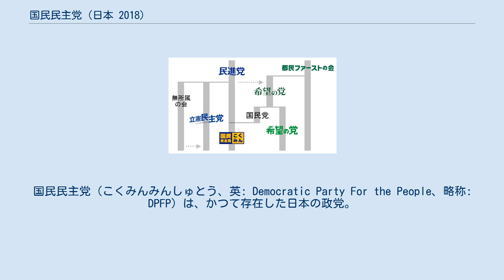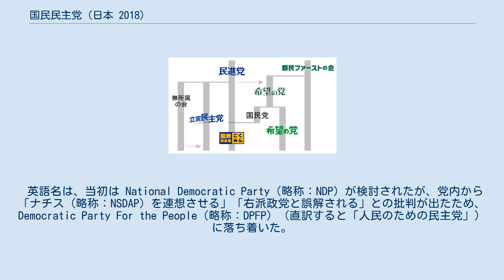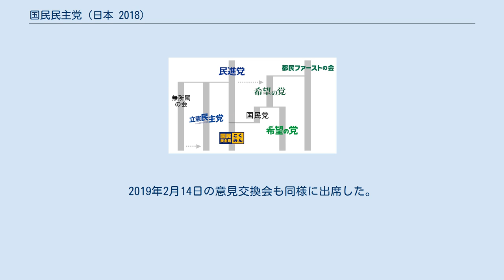国民民主党 (日本 2018)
国民民主党（こくみんみんしゅとう、英: Democratic Party For the People、略称: DPFP）は、かつて存在した日本の政党。
2018年5月、民進党、希望の党から分党した国民党の両党が合流し、手続き上は民進党が党名変更する形で結党された。
 立憲民主党などとの合流協議をめぐり分裂し、2020年9月11日に新・立憲民主党の結党に参加する議員を中心とする「民主党」と新・国民民主党に分党することで解党した。
 合流協議の始まった2018年4月当初、民進、希望両党の議員から新党の名称に「民主党」を推す声が根強く存在したが、すでに公式略称を「民主党」で届出ている立憲民主党側が不快感を示したことや、また立憲民主党の略称と重複する件について総務省が難色を示したため断念した。
4月23日に両党が開いた会合では、「国民党」、「国民民主党」、「改進党」、「共和党」、「中道民主党」、「民生党」、「未来民主党」、「日本民主党」、「平和民主党」、「経済民主党」、「立憲自由党」などの案が出たほか、希望の党の若手議員らが党名として「新党ゼロ」を提案しプロモーションビデオを製作するなどした。
翌24日には両党幹部による新党協議会で党名を「国民民主党」とすることが決定した。
 英語名は、当初は National Democratic Party（略称：NDP）が検討されたが、党内から「ナチス（略称：NSDAP）を連想させる」「右派政党と誤解される」との批判が出たため、Democratic Party For the People（略称：DPFP）（直訳すると「人民のための民主党」）に落ち着いた。
 結党時の略称は国民党（こくみんとう）で、公職選挙法上でもこちらを用いることとしていたが、2019年の第25回参議院議員通常選挙では民主党を略称とした。
これに伴い党規約からも略称部分が削除された。
報道時には国民党のほか、国民または国民民主が使用される。
また参議院では単独会派時代の会派の略称を民主としていた。
 小池百合子東京都知事が、2017年7月に行われた東京都議会議員選挙で自ら率いた地域政党・都民ファーストの会が圧勝したことを受け、衆議院の解散総選挙へ向けての流れに乗り、同年9月に希望の党を結成した。
この党には、当時の民進党を離党・除籍となった細野豪志、長島昭久ら保守系議員が結党に参加しており、彼らを中心に9名の国会議員が集まり政党としてスタートを切った。
 衆議院解散を前に、当時の民進党代表であった前原誠司は小池代表との会談により、民進党の希望の党への合流が取り沙汰され、解散当日の9月28日、民進党は党として次期総選挙への公認候補を擁立せず、希望の党へ公認を申請、事実上希望の党へ合流することを前原が提案し、了承された。
 しかし、その後小池が党の政策と一致しない候補を排除する趣旨の発言を行ったことから、一部の民進党議員が反発。
枝野幸男党代表代行はリベラル系議員の新たな受け皿として「立憲民主党」を結成し、岡田克也元党代表、野田佳彦前首相のように無所属で選挙戦を戦う事を選択する候補も出て、民進党内の分裂に至った。
 同年10月22日に行われた第48回衆議院議員総選挙では、党代表である小池が「都政に専念する」ことを理由に同選挙へ立候補しなかったことや、小池自身の言動の影響もあってか、公認候補235名のうち小選挙区で18議席、比例代表で32議席の50議席の獲得に留まり、野党第一党は54議席を獲得した立憲民主党となった。
 選挙の結果を受けて、小池に対する責任論が噴出し、その後行われた共同代表選挙で玉木雄一郎が党の共同代表に選出されたが、小池は程なくして共同代表から退き、党代表は玉木に一本化された。
 一方、参議院議員が残留した民進党では、党所属議員が希望の党公認として選挙戦で戦い惨敗したことや党分裂を招いた責任を取り、前原が党代表を辞任（その後、希望の党へ入党）。
その後行われた党代表選挙では大塚耕平が無投票で後任の党代表に選出された。
 党代表がそれぞれ交代したことで、2017年末に民進党側が立憲民主党・希望の党との統一会派結成を求めたが、衆院選からの一連の経緯で希望の党に不快感を持つとされる立憲側の拒否や民進党内からも異論が噴出し、蓮舫元党代表など一部議員の立憲民主党への移籍を招くこととなった。